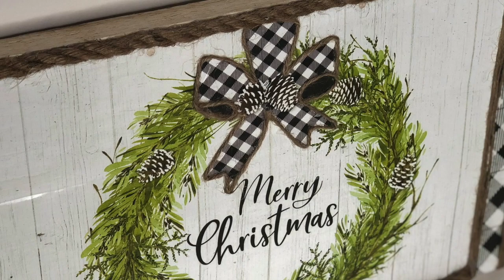Dollar Tree DIY | Christmas Decor | Merry Christmas Wood Sign | Make With Me!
Like the music you hear? This is where I get all my music